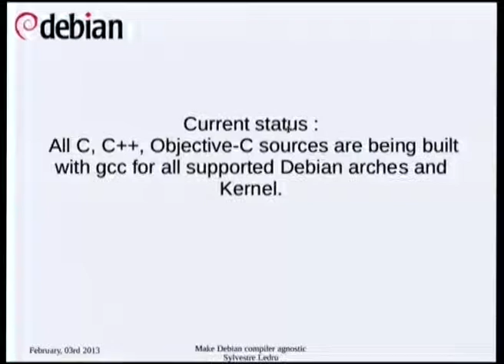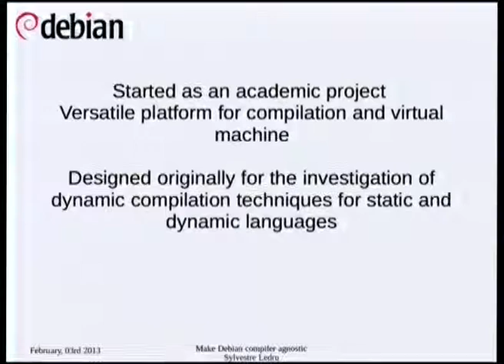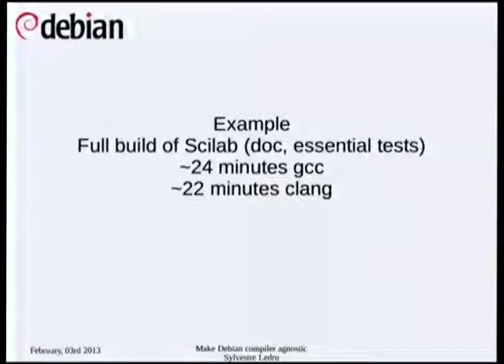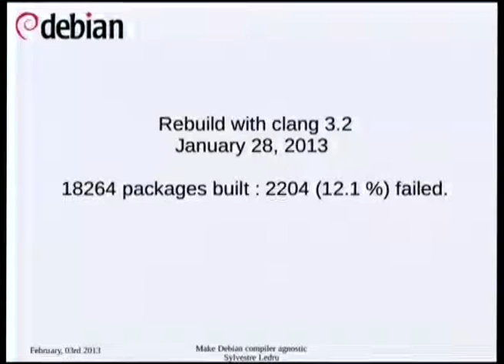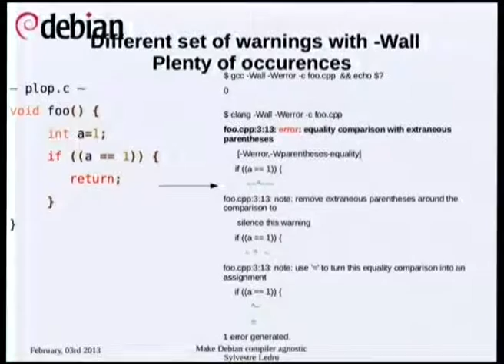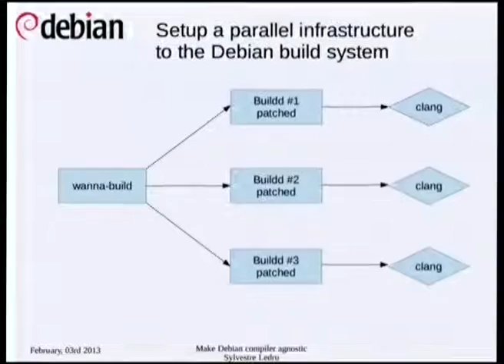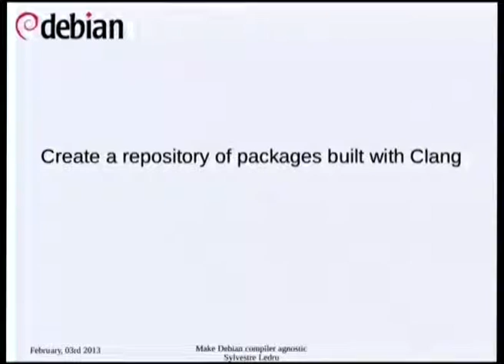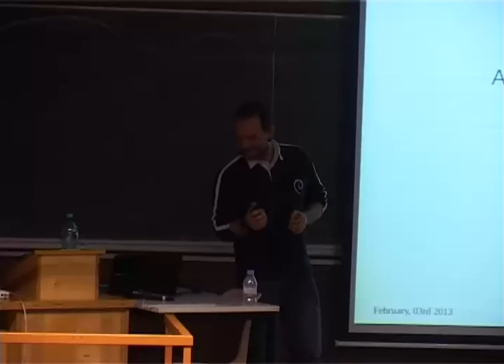FOSDEM 2013 - Make Debian Compiler Agnostic Building Debian With Llvm Clang